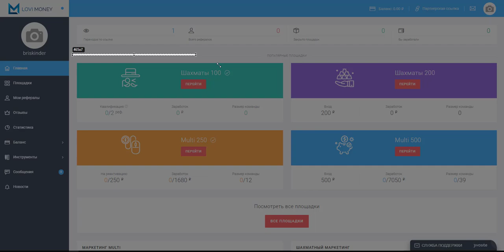Заработок в интернете Лови деньги Регистрация на 100 и 250 рублей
Только на 100 и 250 рублей это контрольная сумма для проверки работоспособности.